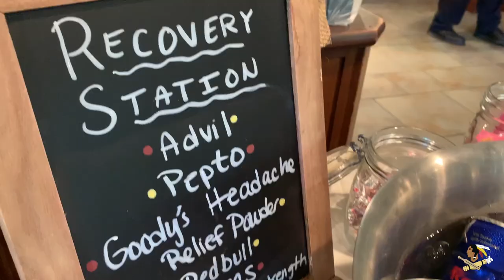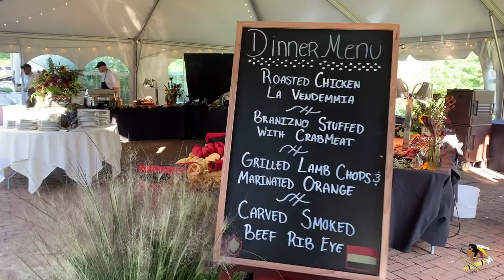The Philadelphia Cricket Club- 1854 Golf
The Philadelphia Cricket Club is one of the finest private family-oriented full-service country clubs in America. As the nation’s oldest country club, the Club has a rich sporting heritage of which we are proud and which we strive to preserve and enrich. The Cricket Club provides preeminent recreational and social experiences for its members, their families and friends by maintaining exceptional standards in its facilities, programs, services and professional staff.